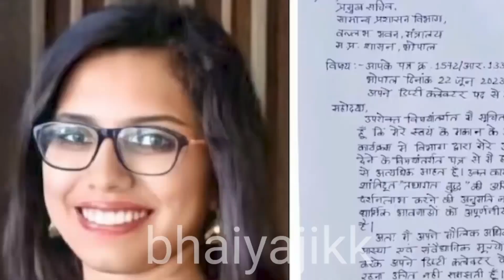खत्म हुआ सस्पेंस ? बांद्रा निशा के लिए कमलनाथ ने मंच पर किया बड़ा ऐलान | BJP V's Congress